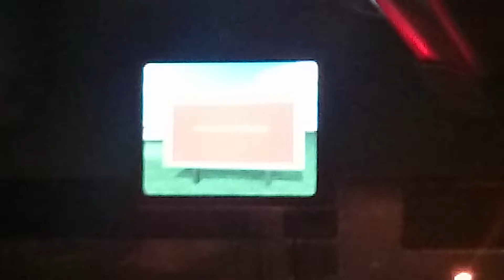Bem vindo a Cracóvia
Filmei no celular o videozinho exibido no ônibus, quando chegava em Cracóvia. Primeiro em alemão e depois em polonês. Divertido de ouvir. :P